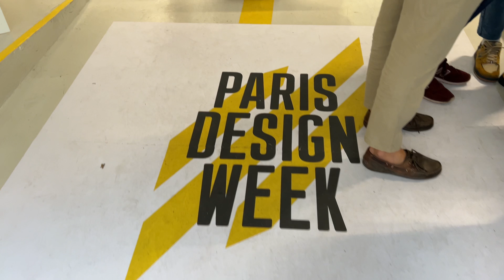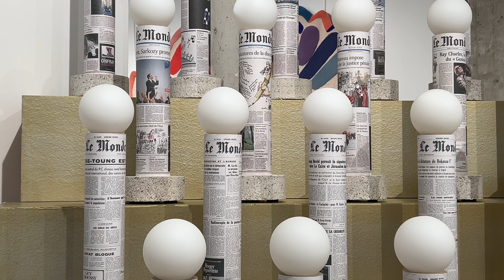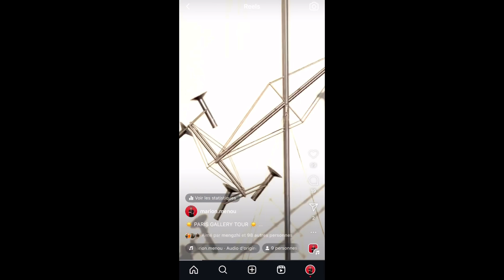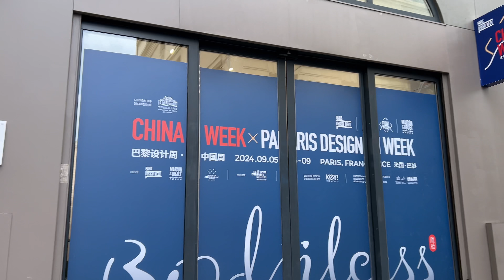PARIS DESIGN WEEK 2024 : créations design ou créations d’art contemporain ?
✨La Paris Design Week est le terrain de jeu parfait pour se demander si design et œuvre d’art sont vraiment incompatibles !
🤔💭 J’ai parcouru les rues de Paris pour dénicher des créateur(trice)s qui brouillent les frontières entre art et design (aussi bien des designer(se)s, que des artistes) !
Un défi de taille que j’ai pris beaucoup de plaisir à relever pour vous offrir une sélection unique ! ❤️
😉 Quel est votre préféré(e) ? Dites-le moi en commentaire !👇

Les designers et les artistes :
➡️ Valentine Tiraboschi & Sacha Parent
📍17 rue Commines

➡️💡 Claire Renard et Jean-Sébastien Blanc du Studio 5.5
📍7 rue de Froissart (en partenariat avec Tetra Pak)

➡️🪑 Jongha Choi
📍7 rue de Froissart (initiative dirigée par l’institut coréen de design (Korean Designers Network Worldwide))

➡️ Jamy Yang
📍84 rue de Turenne

➡️ Susumu Shingu
📍Ogata

➡️ Jeanne de Beauvoir
📍 Matières Libres - Prix Mathias

➡️ Shio Kusaka
📍 galerie David Zwirner

➡️ Laurel Parker Book et Inès Bressand
📍 galerie Sinople

➡️ 🕓 Maarten Baas,💡Nacho Carbonell et 🪞Paul Cocksedge
📍galerie Carpenters

➡️ China Week
📍galerie Joseph - 7 rue Bailly, organisé par le Centre de Design de Chine à Paris, en collaboration avec Beijing Design Week et Beijing KEYI

➡️ Malin Bobeck Tadaa, Hanna Hansdotter, Louise Hederström et Aia Jüdes
📍institut suédois conçu par la curatrice et artiste Aia Jüdes et la directrice artistique Sanna Å Gebeyehu - Festival des Traversées du Marais
🗓️ jusqu’au 22/09 !

maison et objet
bibliothèque historique de la ville de paris

⏳ Il ne vous reste plus que quelques jours pour profiter de la Paris Design Week : jusqu’au 14 septembre !